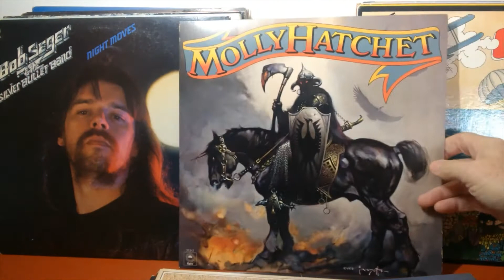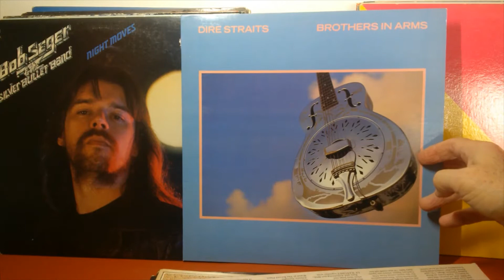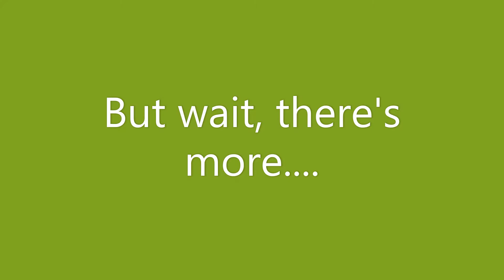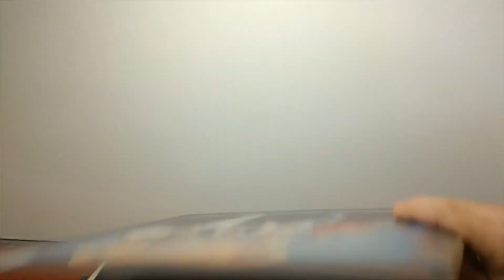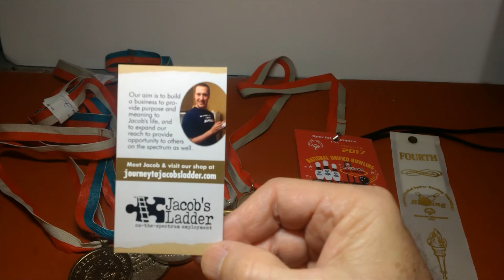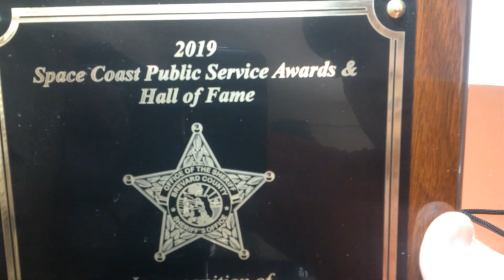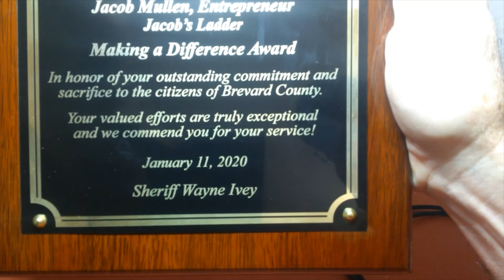5 things you might not know about me VR for CH500 VR